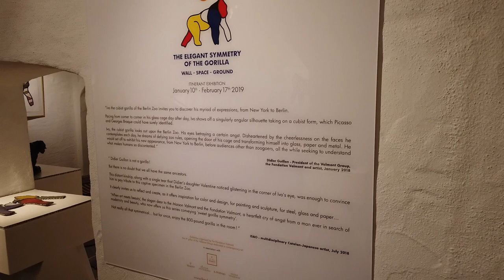Opening La Maison Valmont München Maximilianstraße am 10.+11.01.2019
Opening La Maison Valmont München Maximilianstraße  am 10.+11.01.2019  Auf drei Stockwerken und auf insgesamt rund 300 Quadratmetern konnten die VIPs in die Valmont-Welt eintauchen und die vielfältigen Produkte entdecken: zum Beispiel die klassische Anti Aging Pflege von Valmont, die luxuriöse Pflegelinie „L‘Elixir des Glaciers“, die eigene Duftlinie „Storie Veneziane“, welche mit handgefertigten Masken aus Muranoglas verziert sind, sowie feinste italienische Parfums von „Il Profvmo“. Außerdem Accessoires und Dekorationsgegenstände wie mundgeblasene Vasen aus Murano, Edel-Füller sowie limitierte Schmuckstücke.